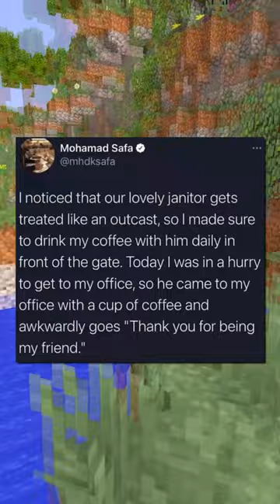Dudes Posting W's 🥂